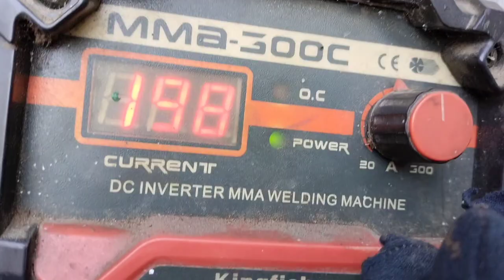E6013 stick welding problem, how to fix it for beginner welders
how to do welding beginner welder
learn proper welding tricks
how to welding
how to weld thin metal
welding machine
welding project